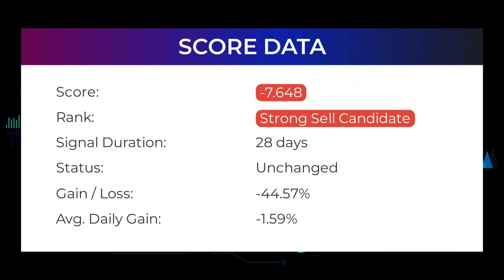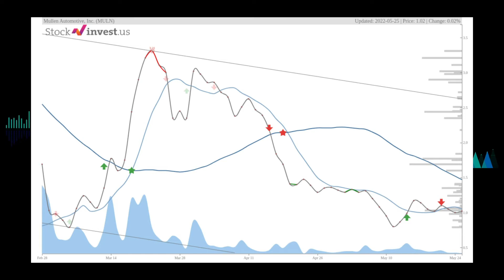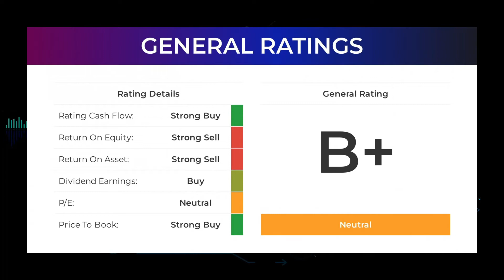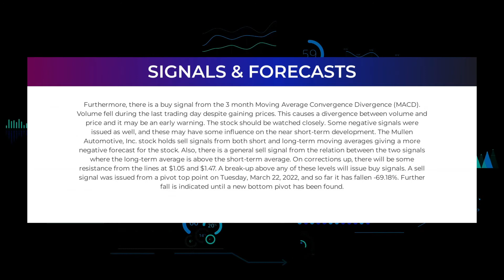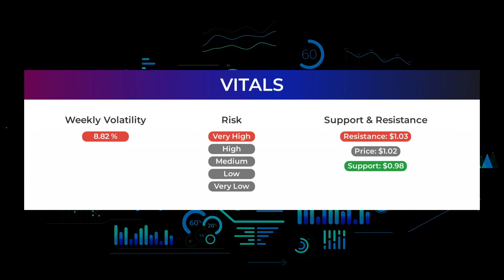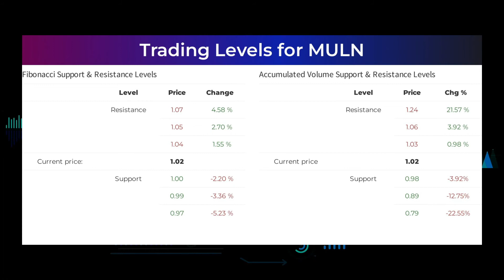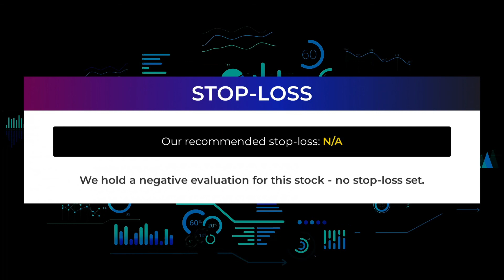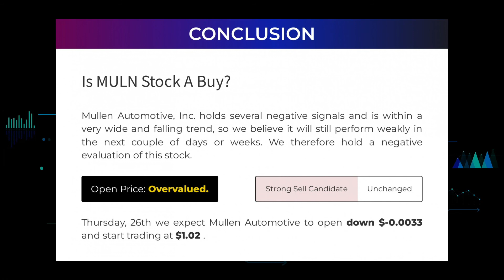MULN Price Predictions - Mullen Automotive Stock Analysis for Thursday, May 26th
MULN price prediction was made on 26th of May, 2022.

We go over the MULN stock - Mullen Automotive Inc stock, and give our stock price prediction on the MULN stock, our MULN stock price analysis, and stock price forecast on MULN for Thursday May 26th
MULN Stock Analysis - Mullen Automotive Inc Stock Price Prediction for Thursday May 26th